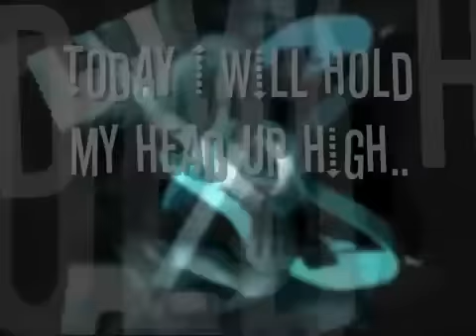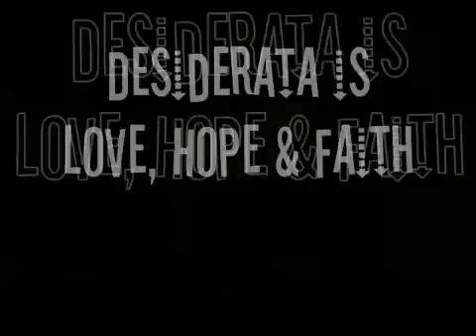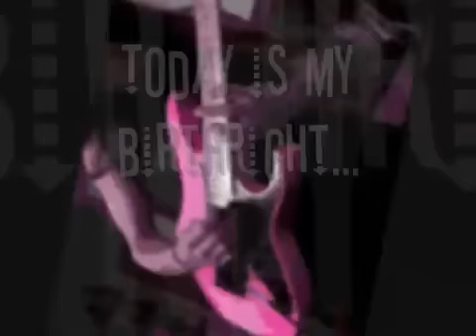Desiderata love, hope & faith